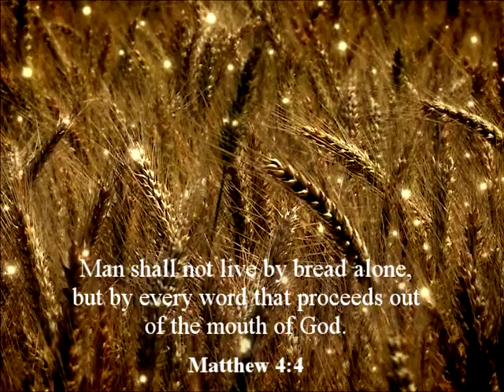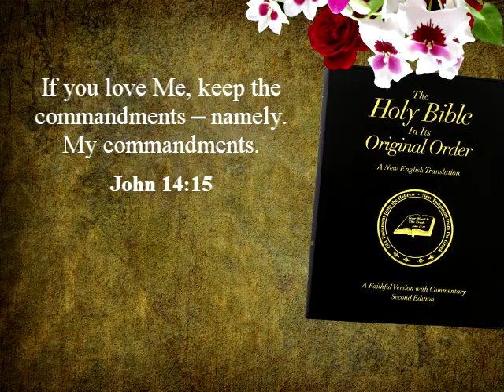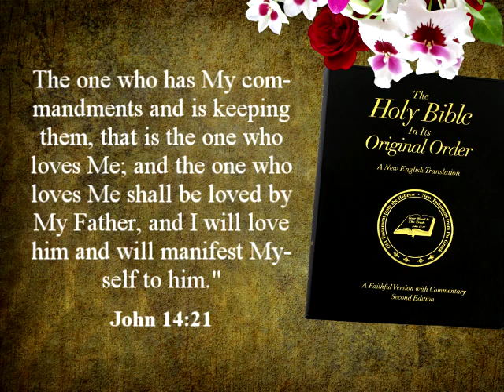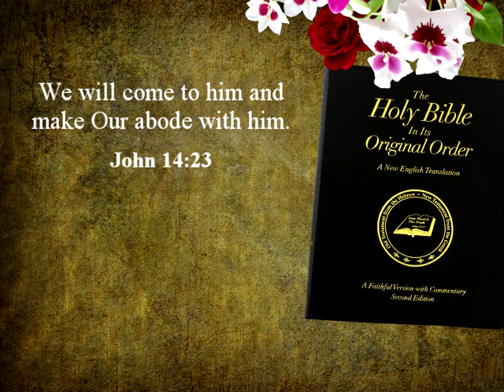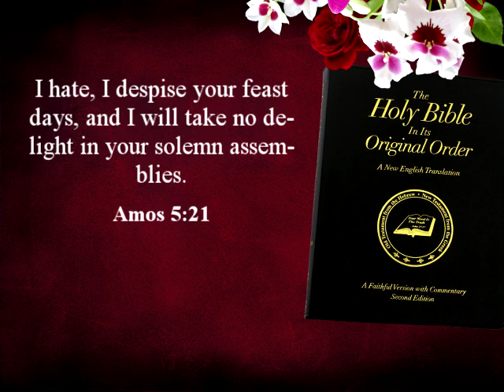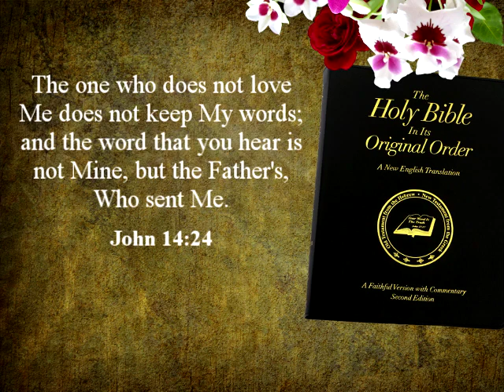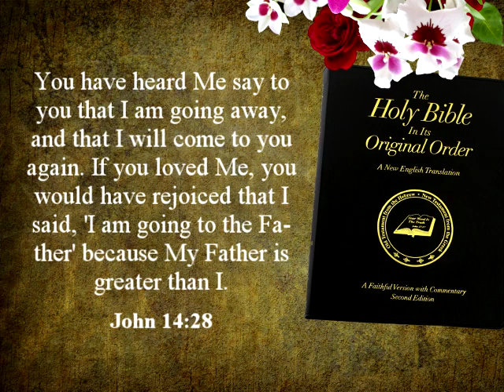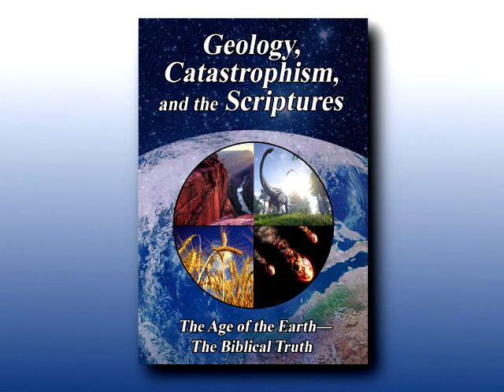Importance of Commandment Keeping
Restoring Original Christianity for today. Presented By: Fred Coulter. Why are there so many brands of Christianity? And so many Christian faiths.

Jesus Christ, who was God before he came into the flesh, came down to earth and was born as a human being by the Virgin Mary, the only begotten of God the Father. And he had a perfect life, he never sinned and all of his words are recorded in Matthew, Mark, Luke, and John, and then the rest of the New Testament is what he inspired it to be. Now, the whole of the Old Testament all the laws that are applied to us today are still active and that begins with the 10 commandments. Now as we are looking at does God love people regardless of what they do? Well, that question is answered this way, for all people in the world God loves all of them by giving them life, breath, food and water, and everything that there is for life. He's given to all of mankind, dominion over the whole earth, and everything on it so in that sense, God loves every human being because in him we live, move and have our being.
But we're talking about the love of God unto salvation versus the traditions of men and the sins of men.